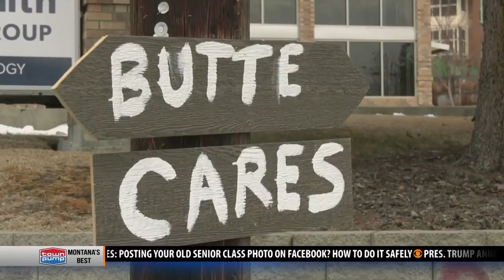Montana Tech shines the "V" to show support